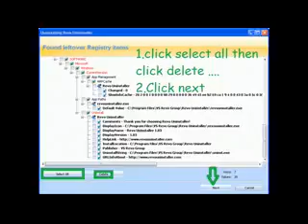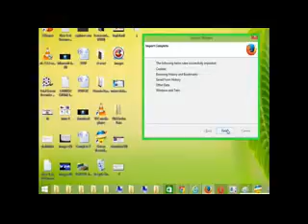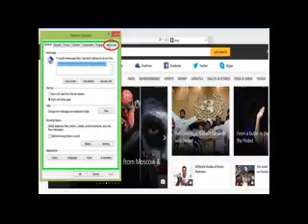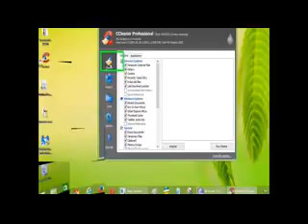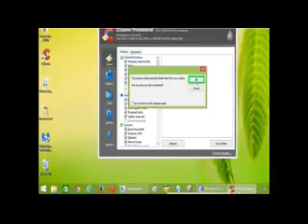how to Remove Get-search.com Ads from Chrome,Firefox,IE